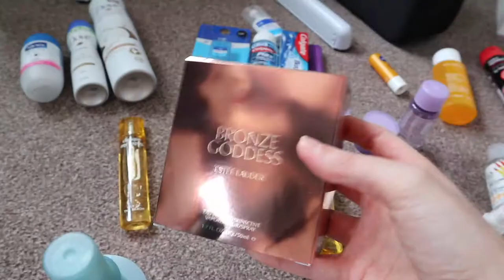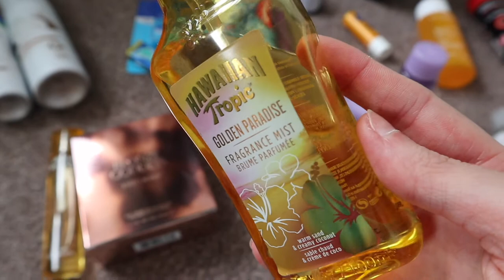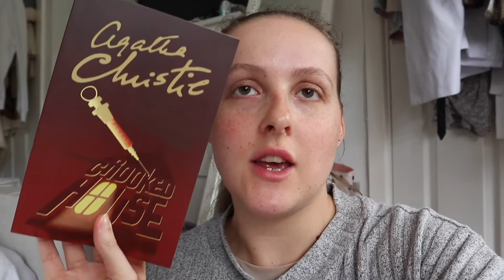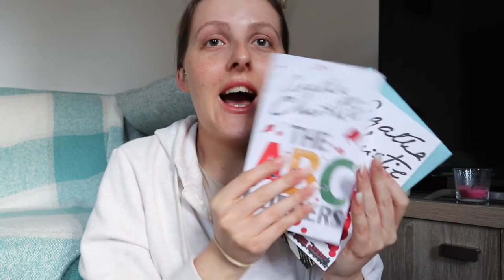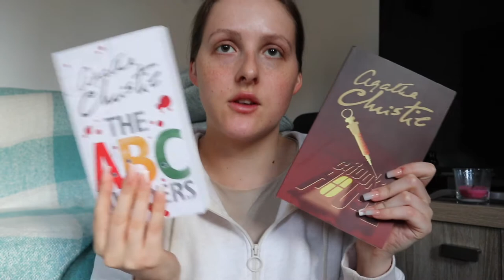PREP/ PACK WITH ME FOR SUMMER HOLIDAY IN AUTUMN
P R O D U C T S   I A M    L O V I N G